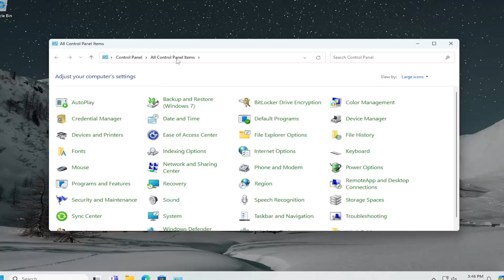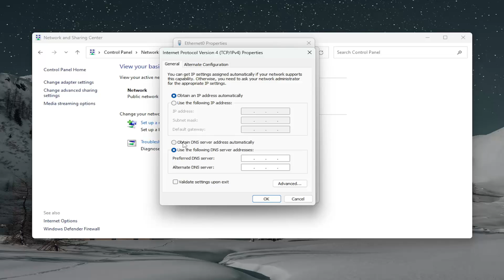How To Change IP Address In Windows 11/10 [Tutorial]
There are many reasons why a person would want to change his or her IP address. This tutorial will show you how to change the IP address of a wired or wireless computer, not the IP address of an internet connection. (To do this, you need to contact your service provider.) Watch this tutorial to find out how to change your IP address on a Windows computer.

Have you ever wondered how to change the IP address in Windows 10 or Windows 11? Do you want to learn how to do that from the Settings app or the Control Panel? Maybe you’re a command-line fan and want to learn how to change the IP address from Command Prompt or PowerShell?